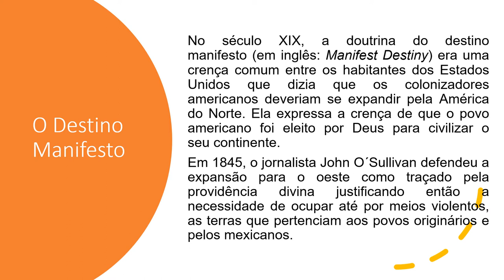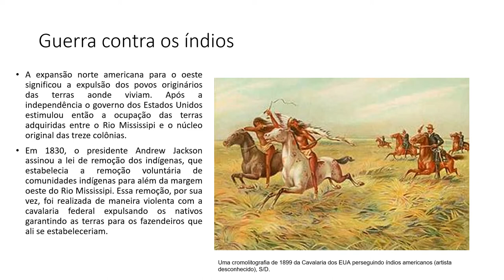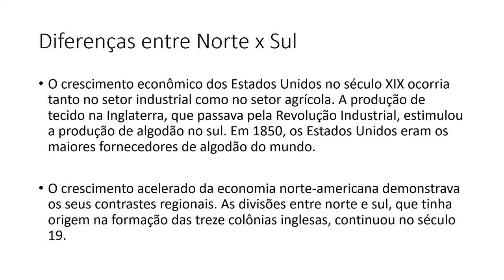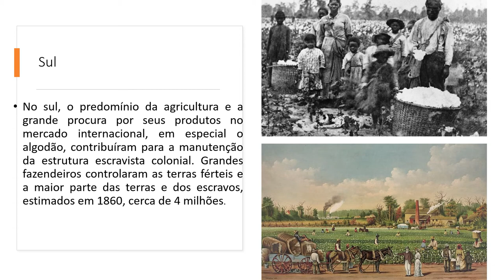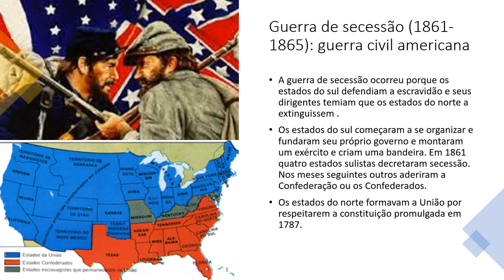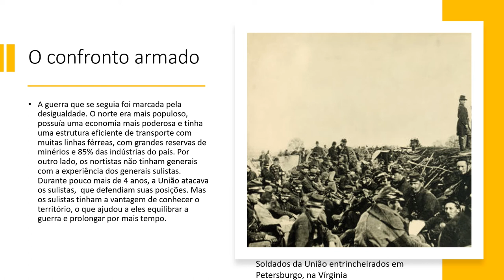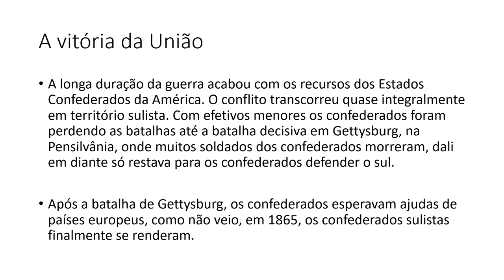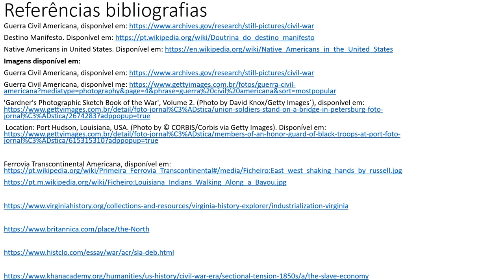Os Estados Unidos no Século 19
Nesse vídeo vamos estudar sobre os Estados Unidos no século XIX e seu projeto civilizador rumo a marcha para o Oeste expulsando os povos originários desses territórios. Além disso será no pós-independência dos Estados Unidos que suas diferenças regionais, econômicas e políticas se acentuaram rumo a Guerra civil- americana, Guerra de Secessão.